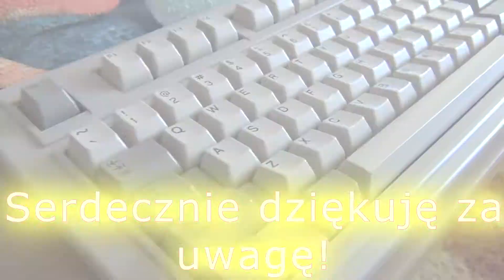[YTP] Resident Evil 6 x Spy Kids - Don't Release the Trigger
Spoiler: It's actually Spy Kids. I mean statistically.